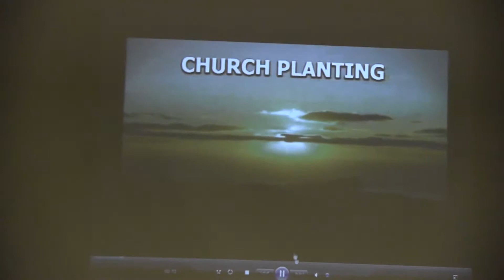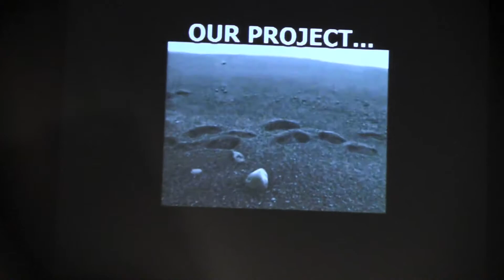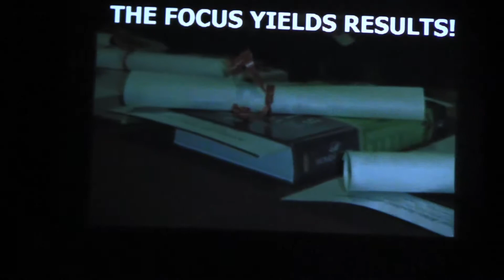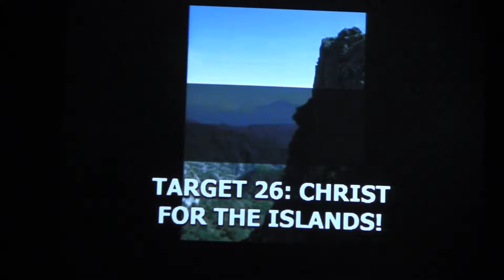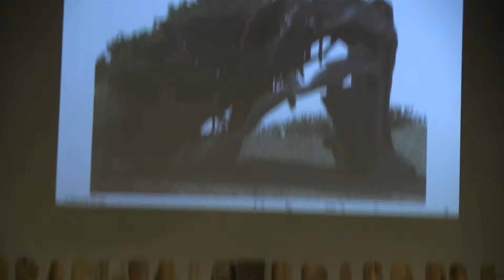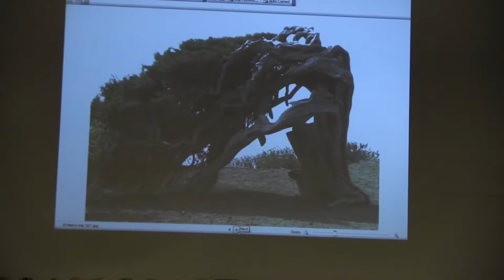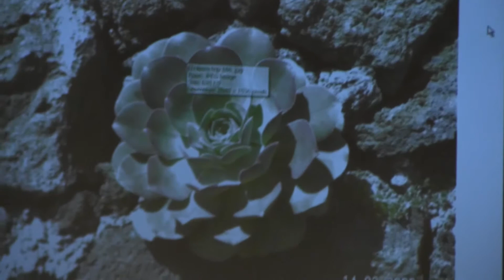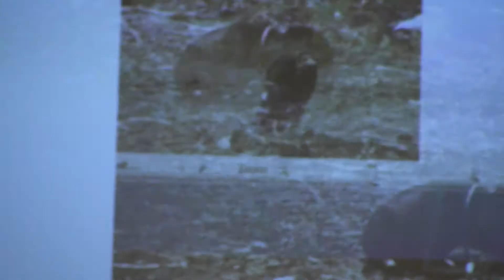01-12-14 African Missionaries - Mark & Kelly Baumgartner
Mark & Kelly are veteran missionaries serving in Tenerife. Africa's Northwestern Coast.